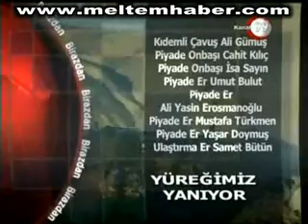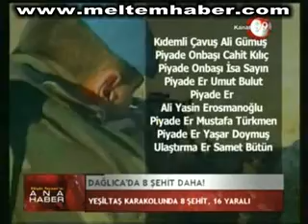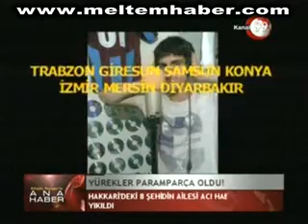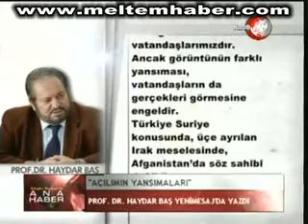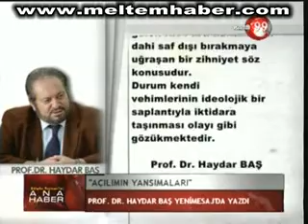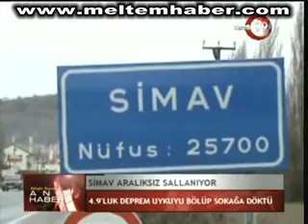19 HAZİRAN 2012 SALI KANAL 99 GÜLGÛN FEYMAN İLE ANA HABER